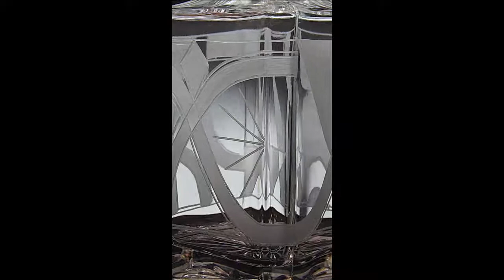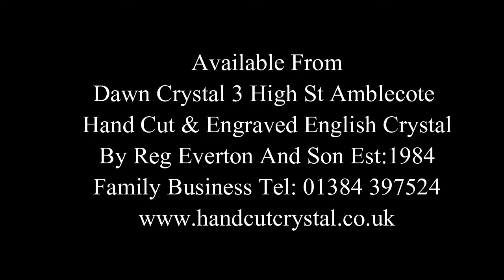besopke Crystal Decanters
bespoke crystal decanters from Dawn Crystal